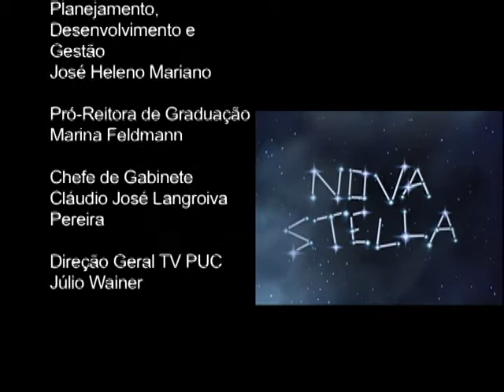Nova Stella - A noção de Infinito na Idade Média - 5ª Temporada - PGM 12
Entrevistado: Alexandre Leone